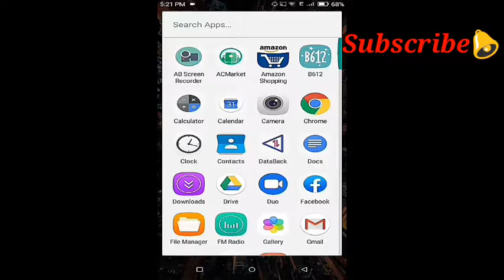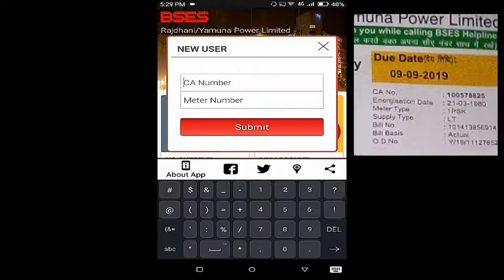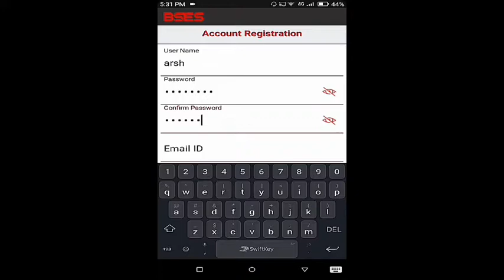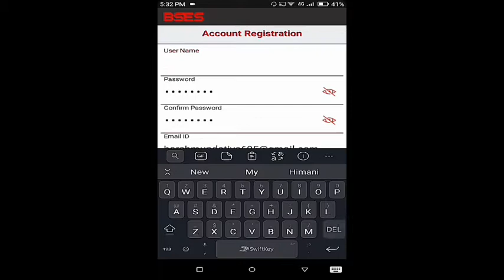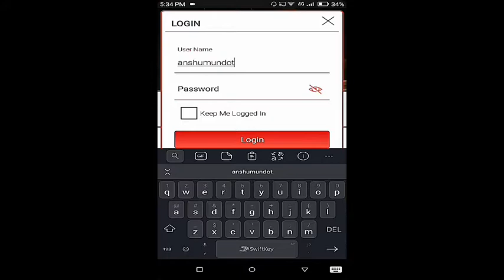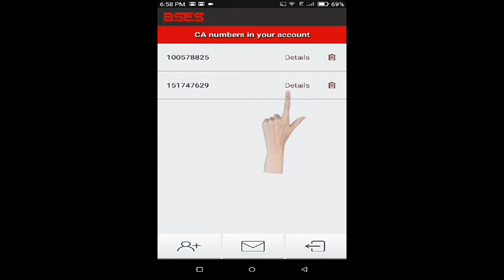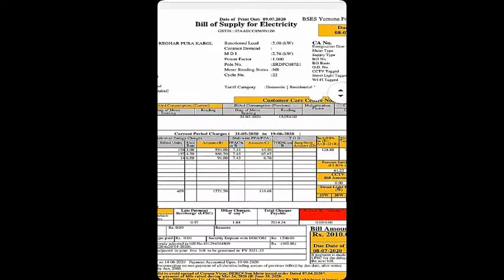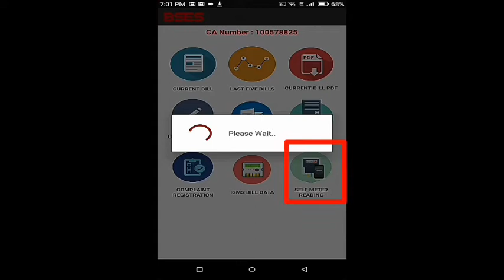How To Use Self Metre Reading Service For BSES Consumer | check the bill | बिजली का बिल कैसे देखें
Ghar Baithe Bijli bill Kaise Jama kare
Friends please video ko pura dekhna kuch information Leni ho to please comment me puch skte ho oki friends ...ap sub mujhe email se bhi kuch bi information le skte hai mai apki help jrur krunga ... Gays please ap mere channel pe new hai to Subscribe kr lijy or sath me bell icon bhi press kr lijiy oki friends...

How To Register And Use BSES App | How To Use Self Metre Reading Service For BSES Consumer,

Submit_Electricity_Meter_Reading_Online

बिजली_का_बिल_मोबाइल_से_कैसे_चेक_करें

How_to_check_the_electricity_bill_online

Submit_Electricity_Meter_Reading_Online_BSES_Self_Meter_Reading_BSES_Rajdhani_BYPL_Bill_Pay

CarryMinati
बिजली का बिल कैसे देखें
ashishChanchlain
LuckPandey2M
RadhaSoami2020